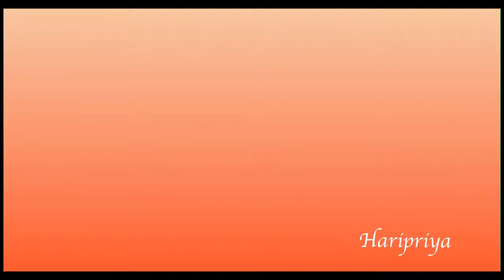Peacock feather painting on canvas.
Art is a line around your thoughts…